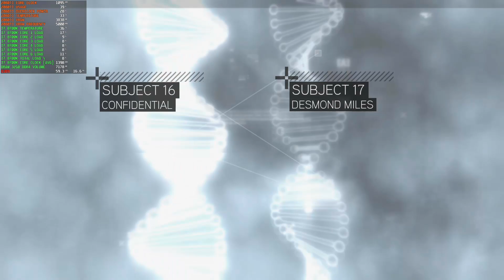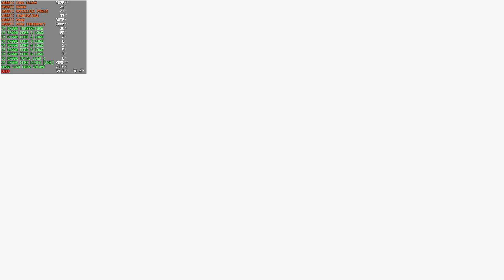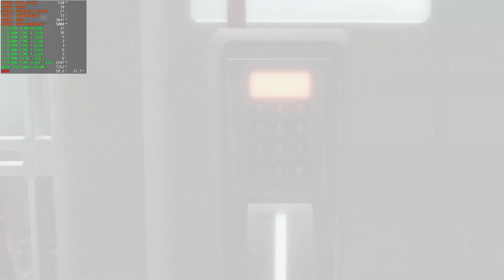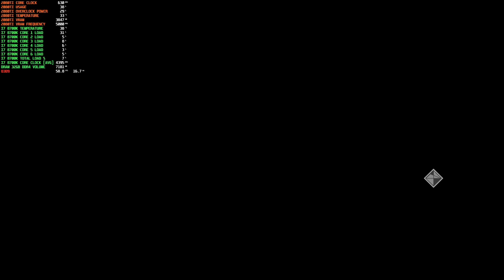Assassins Creed 2 | Using A 2080ti (4K MAX) | Old Game Benchmarks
► VIDEO DESCRIPTION: Assassins Creed 2 | Using A 2080ti (4K MAX) | Old Game Benchmarks

➡️ Want To Learn How You Can Make 10 GRAND Per Month? Want to see PROOF From Real People Like You? Can You Afford FREE? So Can Everyone, So Come Get PAID

    ➡️ GAME - Assassins Creed 2
    ➡️ RESOLUTION - 4K
    ➡️ SPEC - ULTRA

► Looking for a PC Close in specs to the one im using here | Check the

► Gaming Panel - Acer Predator X27 Pbmiphzx 27" UHD (3840 x 2160) IPS Monitor with NVIDIA G-SYNC Ultimate, VESA Certified DisplayHDR 1000, Quantum Dot, 144Hz, Adobe RGB, (Display Port & HDMI Port),Black